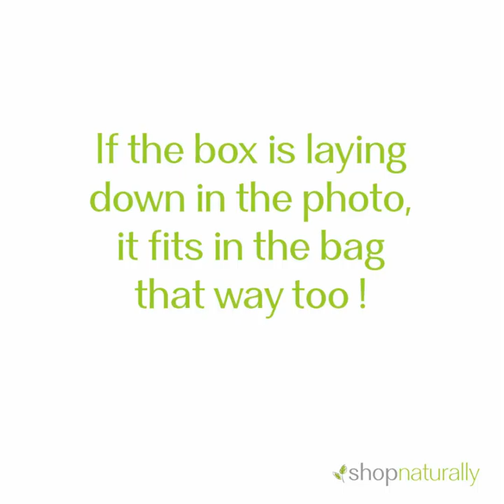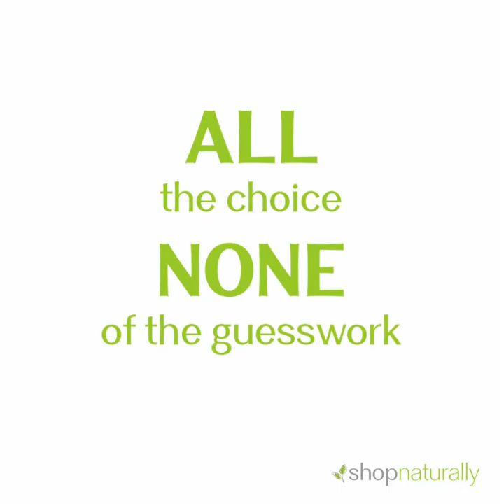Lunchbots Clicks 750ml Lunch Box - what lunch bags does it fit inside?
We have taken all the guess work out of matching your lunch boxes and lunch bags together. In this video you will find a photograph of every combination that fits. ALL the choices. NONE of the guesswork.